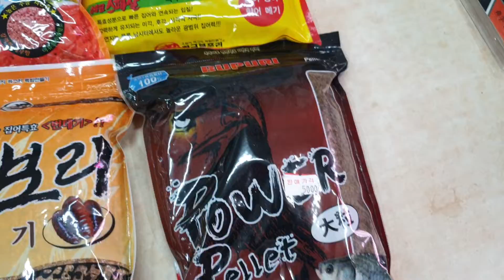2022년 7월 5일한국부프리에코사합입고에코4합입고